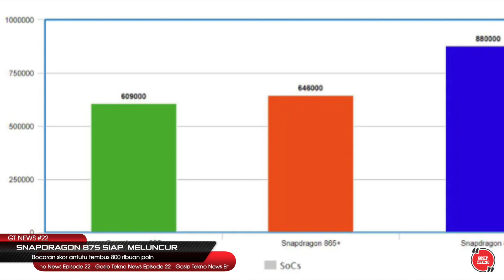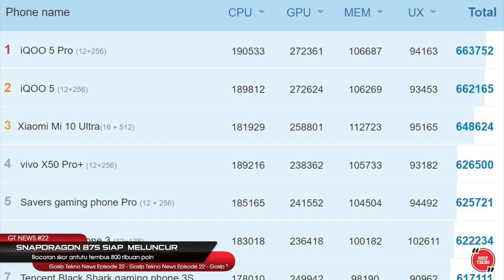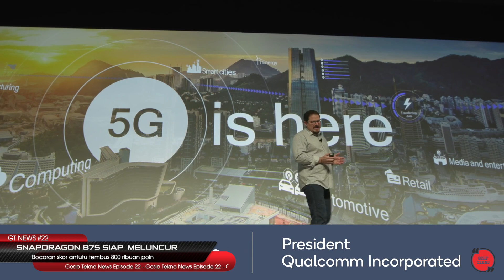SNAPDRAGON 875 SIAP MELUNCUR ANTUTU 800 RIBUAN | GT NEWS #22 - GOSIP TEKNO INDONESIA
Yo, selamat datang kembali di segmen berita. Sudah lama sekali sepertinya kami tidak membuat konten ini. Dan kali ini ada berita menarik datang dari qualcomm yang pada bulan desember nanti akan meluncurkan chipset andalan terbarunya yakni snapdragon 875. Kabarnya chipset ini mampu menembus skor antutu mencapai 800 ribuan. Simak video ini lebih lanjut hanya di Gosip Tekno.

GOSIP TEKNO adalah channel yang berisikan update berita dan gosip terbaru seputar teknologi meliputi gadget, hp terbaik, smartphone terbaik, laptop terbaik dalam bentuk rekomendasi top list, versus, eksperimen maupun review. Video ini telah melewati berbagai riset dan penelitian serta pengumpulan data berupa foto dan video dari berbagai sumber dan rujukan terpercaya yang dikemas dengan cara countdown dan atau random. Tak lupa juga channel ini juga mencantumkan informasi terkait harga dan pembelian produk yang bersumber dari tokopedia, bukalapak, shopee hingga lazada.